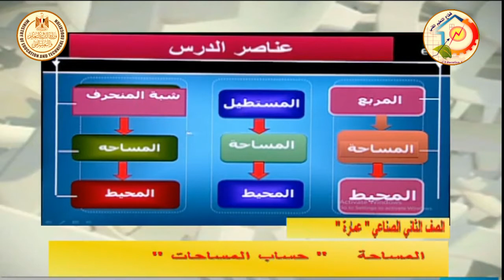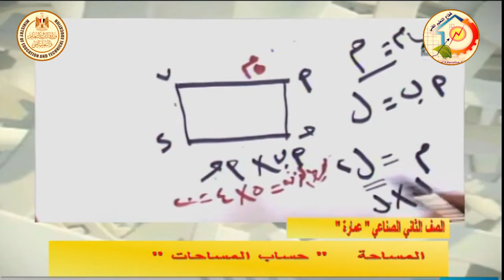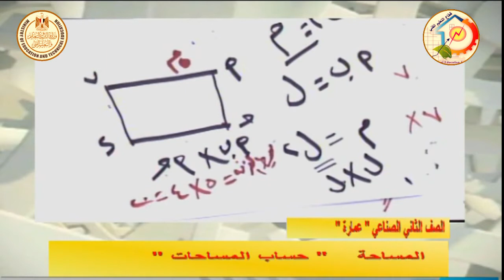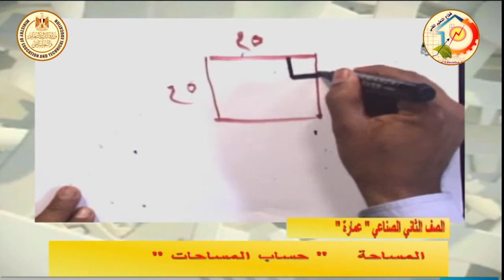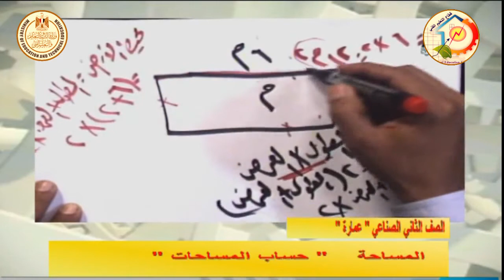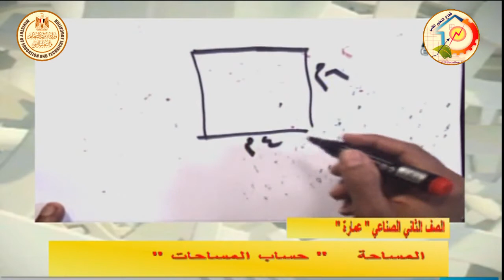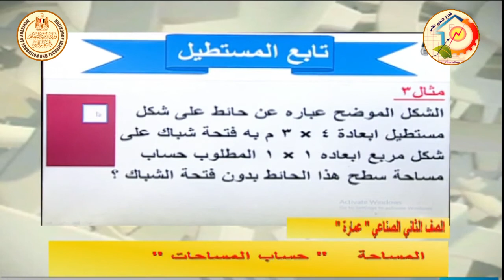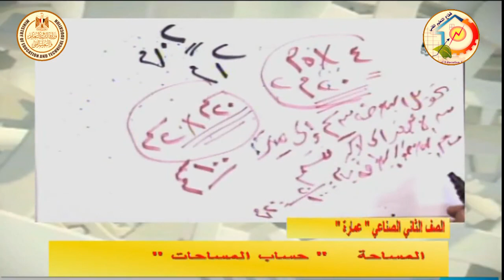الصف الثانى صناعى - عمارة - مساحة - حساب المساحات - أ احمد عبد المنعم